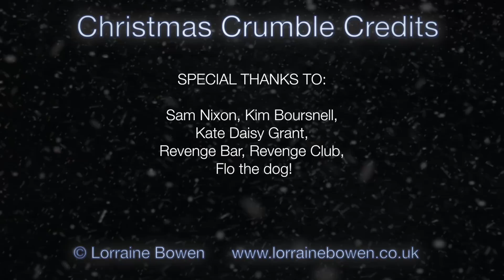Lorraine Bowen | Crumble De Noel (Christmas Crumble in French)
Lorraine Bowen sings in French!
Yes Lorraine's NO 1 Christmas hit (Christmas Crumble) has been translated by Nicotwin and is here for all to gasp at!

Lorraine's D Grade at A Level French has come in useful at last!

Marvel at the tongue twisting lyrics!  Be astonished at the spits and spats of the language and try it yourself with the lyrics underneath!
It'll have you in stitches!

CHRISTMAS CRUMBLE CREDITS

Producer/Director - Charlie Fitzgerald
Video editing - Wayne McIntyre
Special Effects - Brendan Fitzgerald
Dining Set Design - Kevin Hendley

Family cast: Brendan & Charlie Fitzgerald, Bob, Charlie Woodhouse, Berry Pillot de Chenecey

TOP HATS Hurstpierpoint
The Orpheus Centre
Lauren and Lauren (Australia)
Alan, Josef and the LTC Scaffolders
Lara King and Raggamuffins
Leaders New Road, Brighton
Berry, Loli, Verity, Casey, Lily, Michelle, Layan
Alice and the Pimlico Girls
Amber Martin, Harriet Hood, Nadia Lisowski
Mick, Gary and Andy
Mandy Meaghan, Helen Kilbride, Marie Hutchinson, Tom Morgan (Ukulele Players)
Danny Birch
Snooker folk - Karen Luker, Donna Baines, Gracie Luker, Holly Luker, Bobbi Jo Harper
Carter Scales, Harvey Scales, Wendy Scales
Bus depot people

THANKS TO: Sam Nixon, Kim Boursnell, Revenge Bar, Revenge Club, Kate Daisy Grant, Flo the dog

LYRICS - TRANSLATED BY NICOTWIN

Christmas Crumble  FRENCH version
Translation by NicoTwin and Jean-Luc Hérin

Le réveillon de Noël est trop bien - c'est mon moment de l'année préféré!
Et maintenant, c'est l'heure du pudding (or c'est l'heure du dessert)
Oh, qu'est ce que c'est que cette odeur?
Oh non quel désastre!
Le pudding est tout cramé!!
Il n'y a plus qu'une seule solution
Faire un crumble de Noël!

1 On sait quand même tous un peu cuisiner
Et moi, je sais faire le crumble
D'ailleurs, j'en ai  même un dans le four
Est-ce que tu en veux? OUAIS!

2 On sait quand même tous un peu cuisiner

Un peu de crème, un peu de crème anglaise
Ça te rappellera ton meilleur rêve
C'est tout ce que tu veux, c'est tout ce que tu aimes
Et si tu m'le dit pas bientôt
J'm'en  vais sur mon vélo! (sur mon vélo!
sur mon vélo!
sur mon vélooooooooo!)

3
On sait quand même tous un peu cuisiner

KEY CHANGE

4 On sait quand même tous un peu cuisiner

J'm'en
 vais sur mon vélo! (sur mon vélo!
sur mon vélo!
sur mon vélooooooooo!)

J'ai
 mis mes écouteurs
Et j'ai sorti mes ailes de poulet!